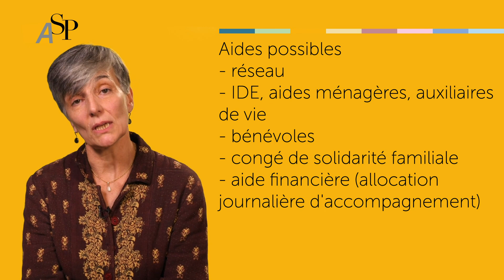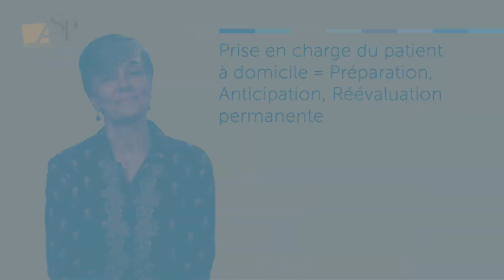course v1parisseine105001session01 1562251354